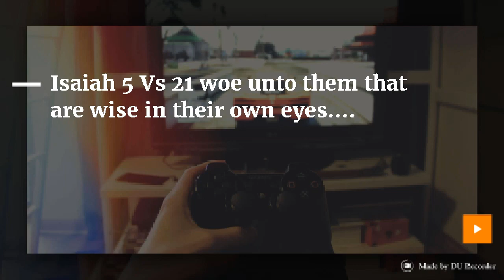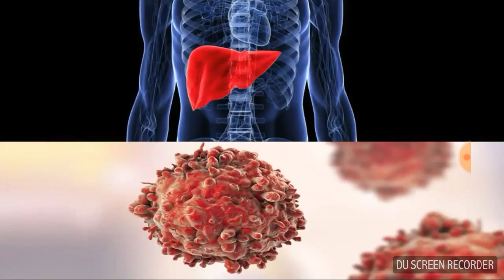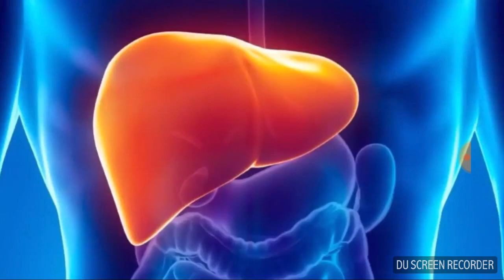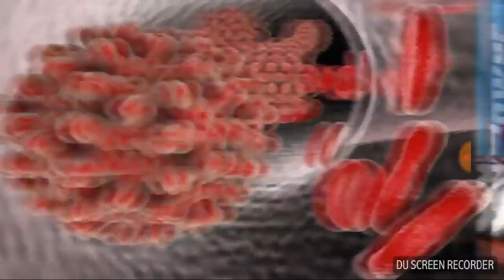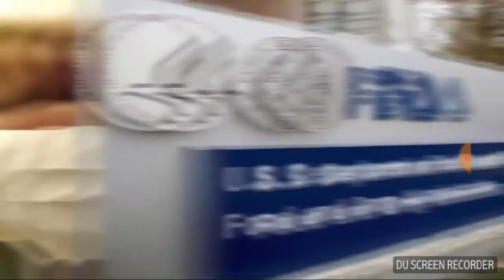What Energy Drinks Did To These People !!!!!!!